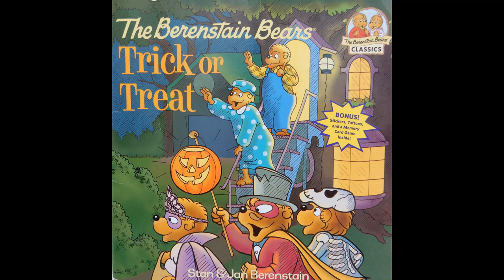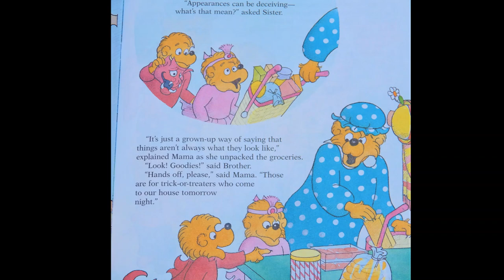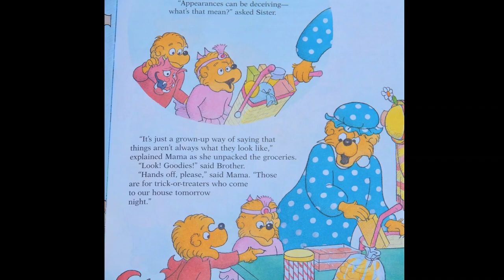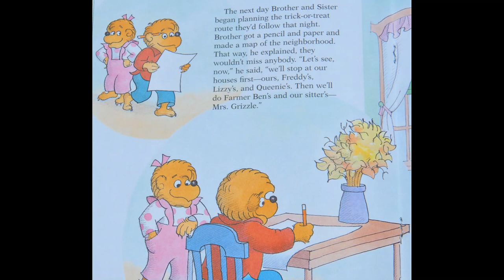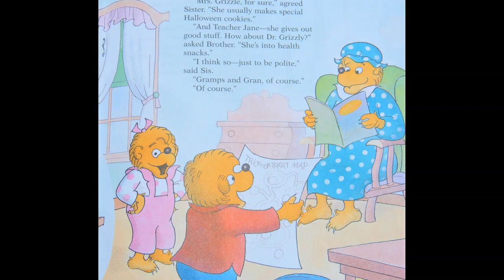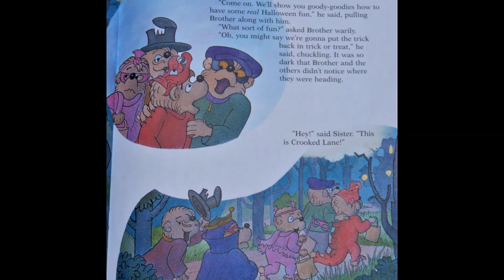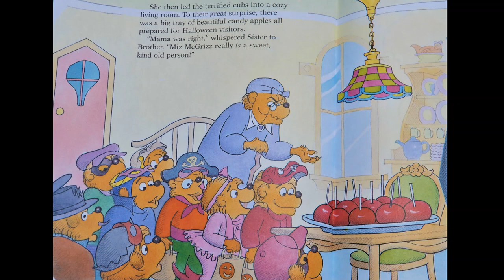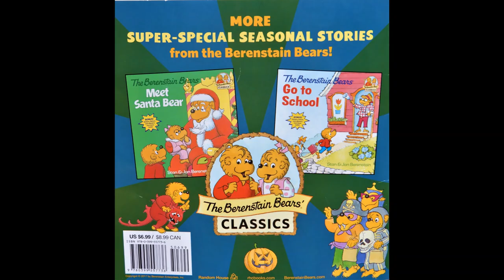The Berenstain Bears: Trick or Treat Book Read Aloud w/Music and 3D Effects! Halloween Book for Kids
Day 82 of 100 Day Book Challenge!
Listen to this great Halloween book and learn why LOOKS can be deceiving, especially on Halloween!
I love adding Music and 3d effects, it really brings the books to life!!